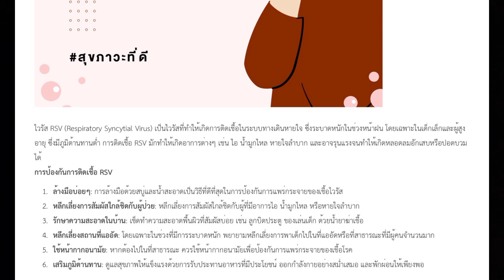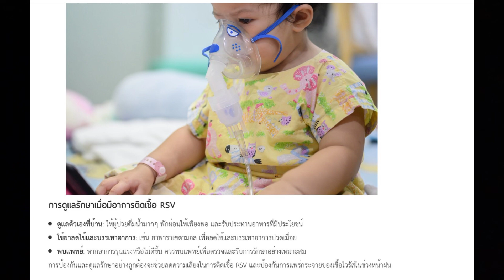ไวรัส RSV